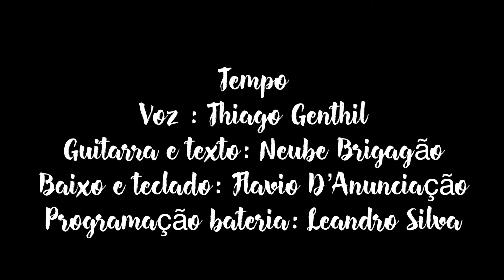Tempo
Tempo, o maior luxo da nossa época
Tempo que era escasso e veloz, hoje é farto e desapressado
Tempo de reencontro
Tempo de aprendizado
Que todo dia seja mais um dia
Que todos nós sejamos MAIS um dia
Porque tudo que importa não se pode comprar
Porque pra tudo que importa não existe par
Que nas portas trancadas se guarde o amor
Que nas ruas vazias se esvazie o medo
Que a solidariedade não se perca na distância
Que no mundo virtual nossas mãos se alcancem e se enlacem
Que nossos sonhos sejam mais generosos e coletivos
Que eu seja menos eu
Que você seja menos você
Que eu e você sejamos mais NÓS